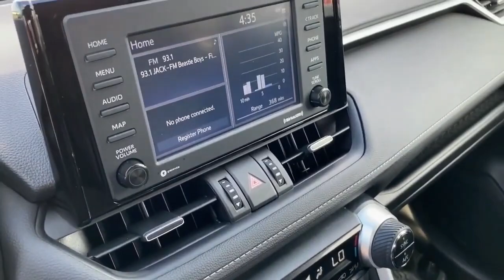2023 Toyota Rav4 XLE Convenience Package Interior and exterior walkaround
2023 Toyota Rav4 XLE Convenience Package Interior and exterior walkaround